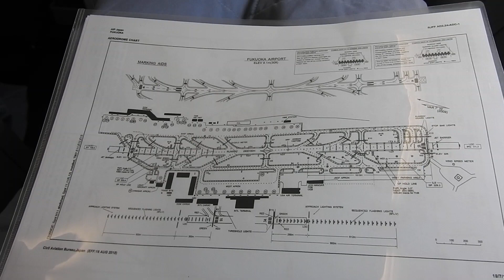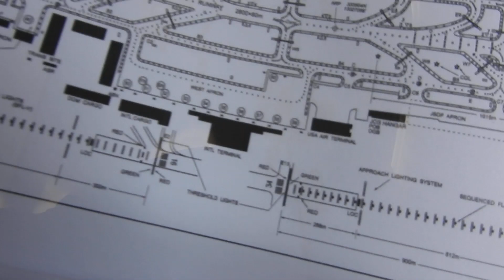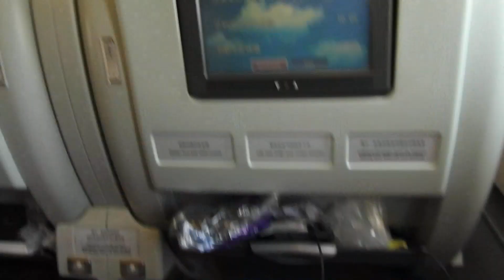China Airlines A330 300 Trip report, Taipei to Fukuoka, Landing Scene